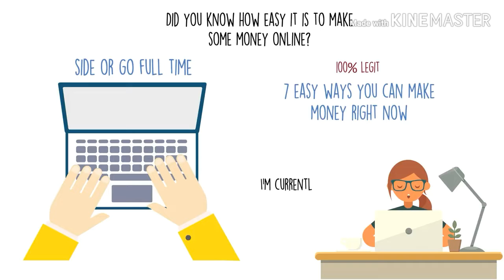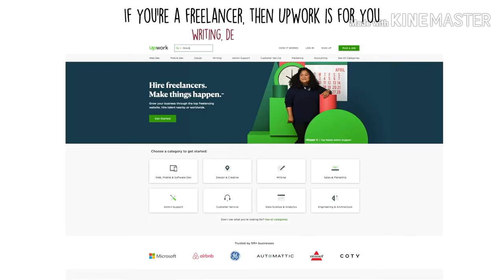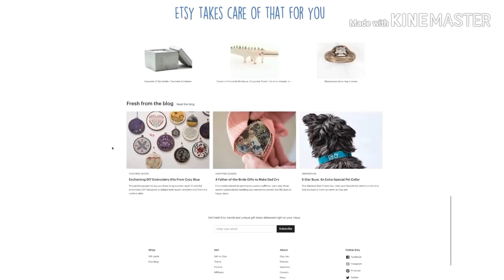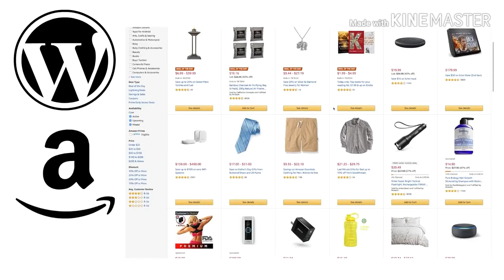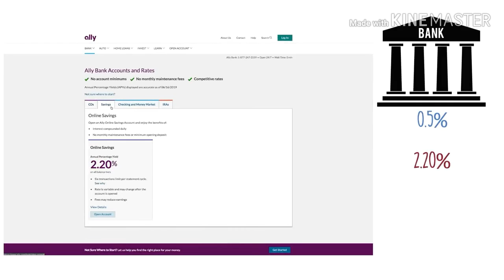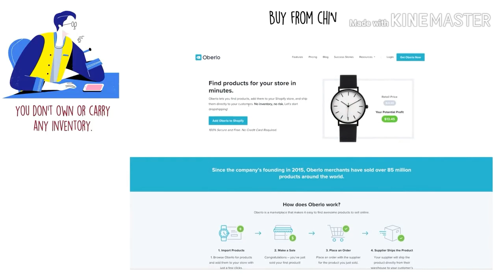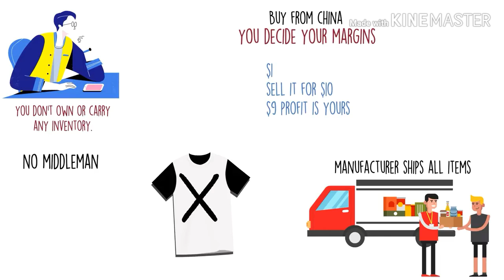How To Make Money Online? (7 easy ways)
I Share with you a few ways to make some Money Online.

KingsTon TV